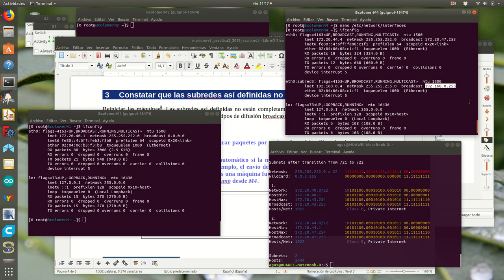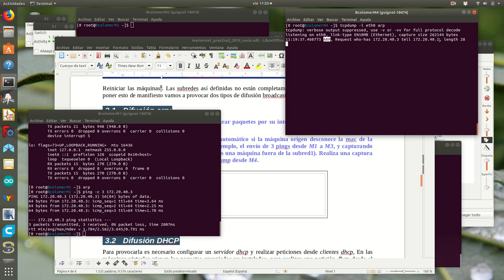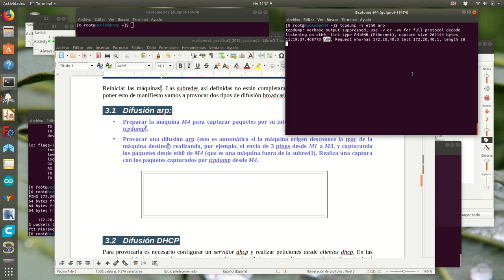Marionnet2_s3a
Realización seccion 3.1 de la practica 2 de Marionnet